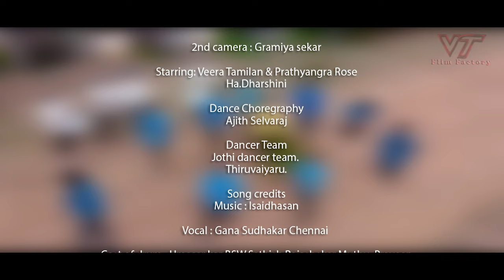Mookoluvi Muniyamma | Gana Love Song | Gana Sudhakar | Veera Tamilan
Lyrics, Direction, Acting, Producer - Veera Tamilan - 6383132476
Dop & Editing
 Palamarneri Kalaiarasan & Santhosh
DI
Santhosh
2rd camera : Gramiya sekar
Starring: Veera Tamilan & Prathyangra Rose
HaDharshini
Dance Choregraphy
Ajith Selvaraj
Dancer Team
Jothi dancer team.
Thiruvaiyaru.
Song credits
Vocal : Gana Sudhakar Chennai
Cost of drum : Umasankar BSW,Sathish,Rajashekar,Muthu, Praveen

Musician Credits
Composed&Arranged by Isaidhasan
Keyboard,synth& Aditional Rhythm programmed by Isaidhasan
Rythm -Umasankar BSW - Krishna mansi
Mix&Mastered by Bharadh Sundar

Recorded at
Voice :  Subesh Solomon studios, Chennai
Rythm : Golden studios,Thanjavur
Music created at
Kalai Musical Studios ,Thanjavur